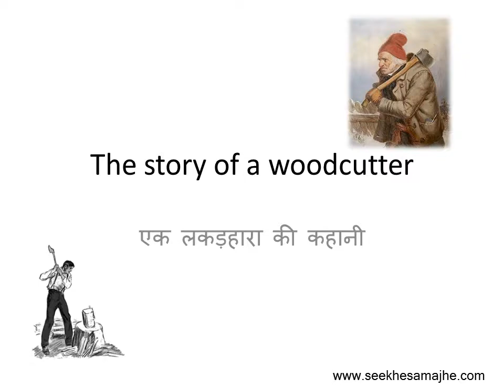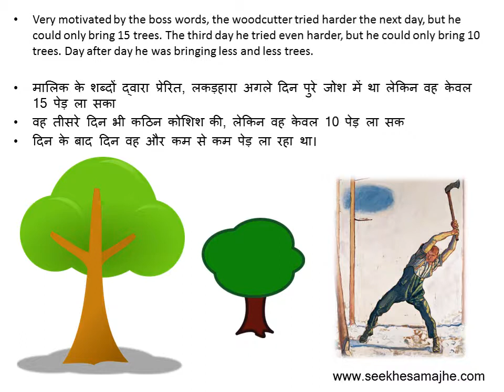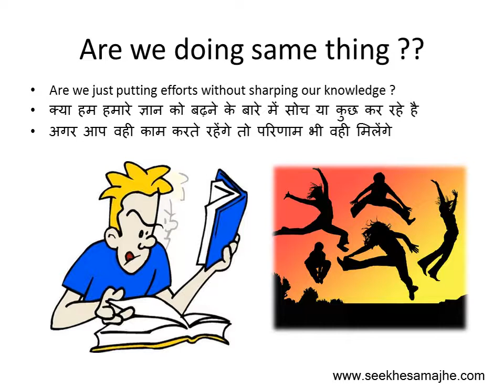The story of a woodcutter एक लकड़हारा की कहानी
Once upon a time, a very strong woodcutter asked for a job in a timber merchant and he got it. The pay was really good and so was the work condition. For those reasons, the woodcutter was determined to do his best.